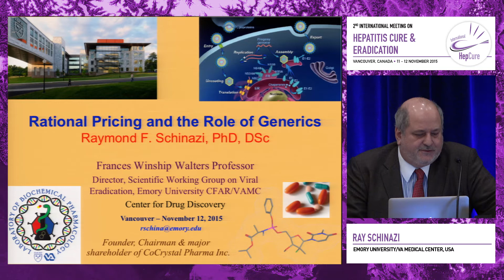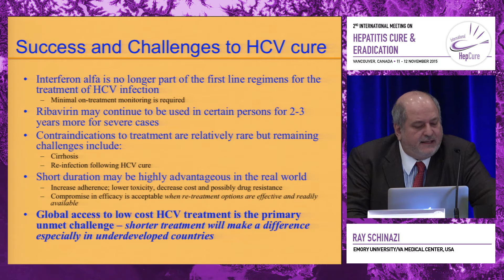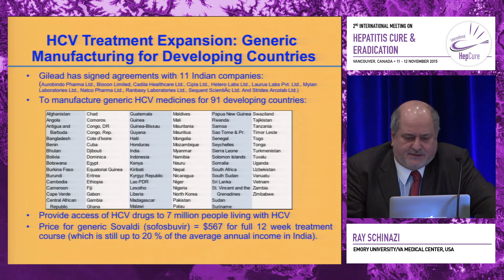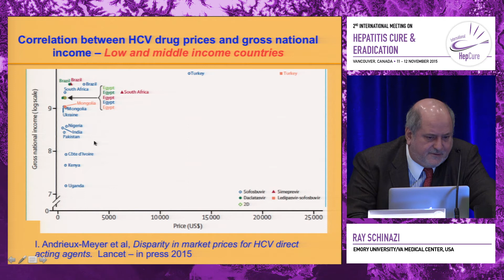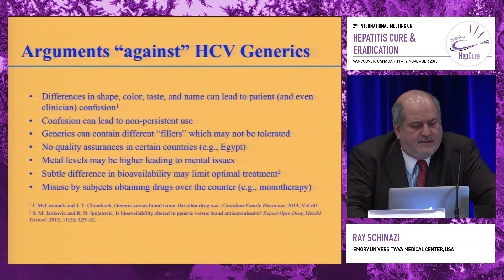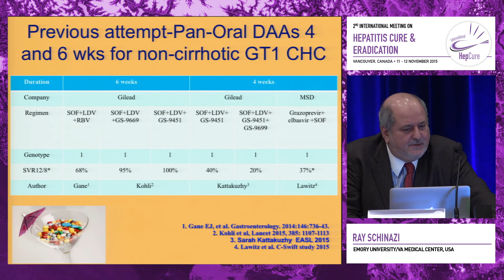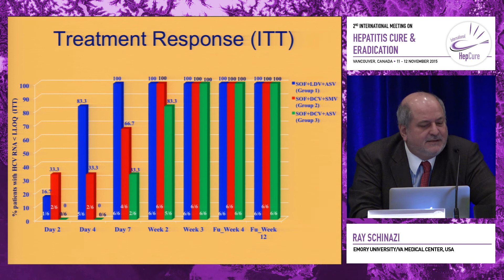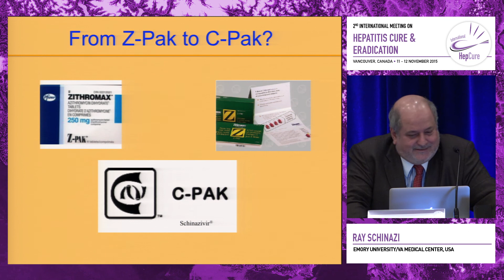Rational pricing and the role of generics | Raymond Schinazi, PhD, DSc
International Hepatitis Cure & Eradication Meeting 2015
Speaker: Raymond Schinazi, PhD, DSc
Presented at Session 4: Access to Care: A Global Perspective